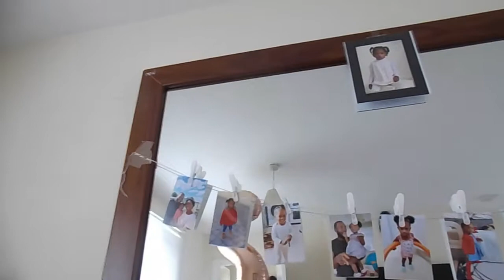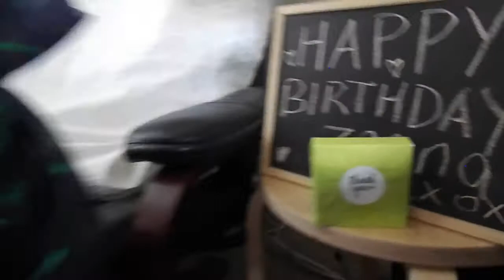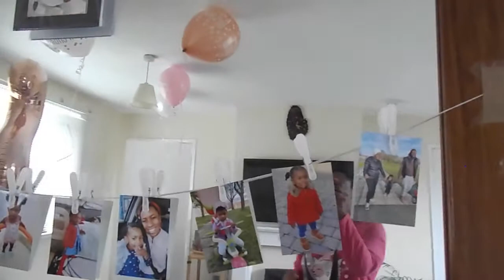2nd Birthday Celebration in Lockdown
Join us as we celebrated my daughter's 2nd Birthday while in Lockdown in the UK.